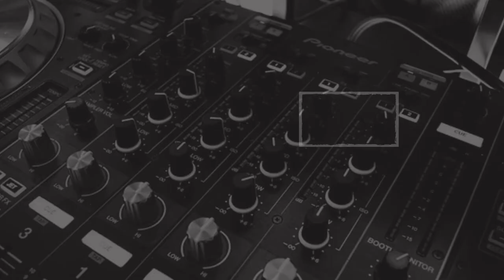झारखंड की खबर, एक नजर… (29.10.2021)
1. झारखंड पुलिस को मिले 6 डीएसपी और 482 रेडियो ऑपरेटर्स, पासिंग परेड में सीएम हेमंत ने टॉपरों को किया सम्मानित
2. झारखंड में संडे लॉकडाउन खत्‍म, घाट पर छठ पूजा मनाने की अनुमति, कोचिंग खोलने की भी इजाजत
3. जज उत्‍तम आनंद हत्‍याकांड में CBI को HC की फटकार, कहा- 302 से 304 की तरफ जा रहा है मामला
4. झारखंड में पंचायत चुनाव को लेकर गाइडलाइन जारी, 5 व्यक्ति से अधिक डोर-टू-डोर नहीं कर सकेंगे चुनाव प्रचार
5. गुमला के डुमरी में पिकअप ने ऑटो में मारी टक्‍कर, 3 मरे, 5 गंभीर
6. चाईबासा पुलिस के हत्‍थे चढ़े PLFI के 2 उग्रवादी, देसी कट्टा और गोलियां जब्‍त
7. रांची के बरियातू में जुए के अड्डे पर पुलिस का छापा, कई धराये, पांच लाख नगद और लग्जरी गाड़ियां जब्‍त
8. चौथे झारखंड इंटरनेशनल फिल्म फेस्टिवल की शुरुआत, पहले दिन 30 फिल्मों की स्क्रीनिंग
9. पलामू में झाड़ी से मिली महिला की लाश, लकड़ी लेने गई थी जंगल
10. जमशेदपुर के सिदगोड़ा में हाइवा ने कुचला महिला का पैर, हालत गंभीर
11. हॉकी चैंपियनशिप फाइनल में हारी झारखंड की टीम, हरियाणा बना चैंपियन
12. रांची में एम्स निर्माण का स्वास्थ्य मंत्री बन्ना गुप्ता ने किया स्वागत, बोले- राजनीतिक द्वेष भूल साथ मिलकर करेंगे काम
13. कन्नड़ पावर स्टार पुनीत राजकुमार का निधन, जिम में वर्कआउट के दौरान आया था हार्ट अटैक
14. 6,499 रुपए में मिलेगा जियो 4G स्मार्टफोन, 1999 रुपए की किस्‍त में भी ले सकेंगे
15. कोवैक्सिन को WHO से मिल सकता है अप्रूवल, विश्व स्वास्थ्य संगठन ने कहा- भारत की वैक्सीन इंडस्ट्री पर भरोसा
16. रोम में संस्कृत के श्लोकों से प्रधानमंत्री मोदी का स्वागत, गांधी की मूर्ति पर चढ़ाए फूल
17. प्रोविडेंट फंड के डिपॉजिट पर इस साल मिलेगा 8.5 % ब्याज, वित्त मंत्रालय ने दी मंजूरी
18. अब Meta के नाम से जाना जायेगा फेसबुक : जुकरबर्ग बोले- वर्चुअल रियलिटी विजन हासिल करने के लिए खुद को कर रहे री-ब्रांड
19. RBI Governor शक्तिकांत दास को मिला तीन साल का एक्सटेंशन, केंद्र सरकार ने दी मंजूरी
20. T20 वर्ल्‍ड कप में वेस्‍टइंडीज ने बांग्‍लादेश को हराया, 3 रन से मिली रोमांचक जीत